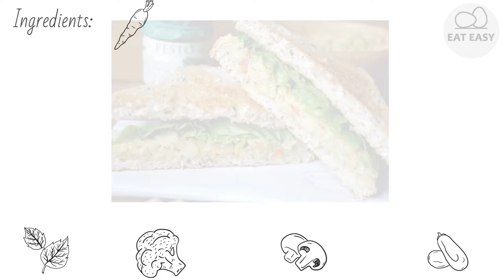Vegetarian Chickpea Sandwich Filling YUMMY!